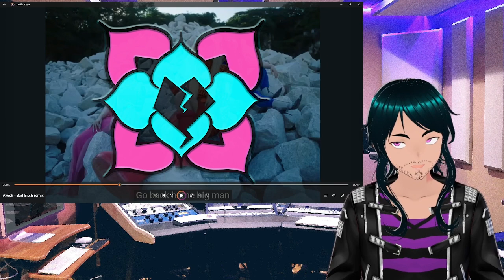Vtuber REACTS to Awich - "Bad Bitch Bigaku remix"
Been away for a minute, but I'm back. "Hey Melissa" and Starkid reactions will be coming again soon.

LISTEN TO MY MUSIC ON ALL STREAMING PLATFORMS
Who Is Raphael Leraux